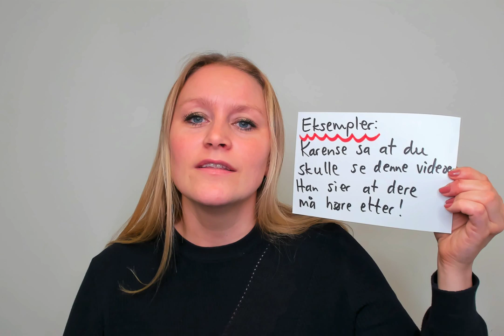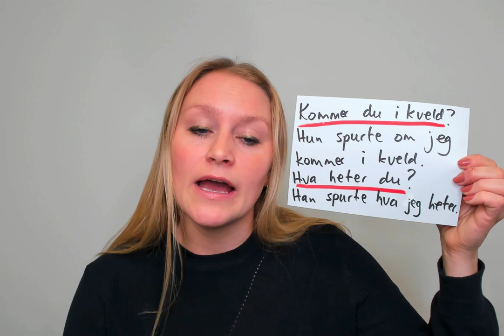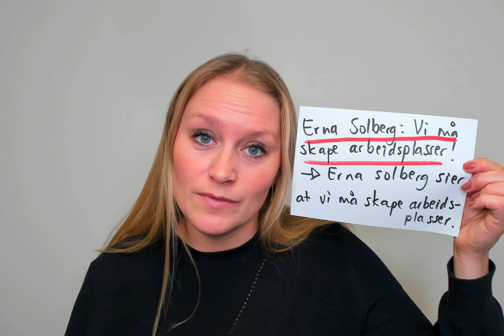Video 671 Indirekte tale